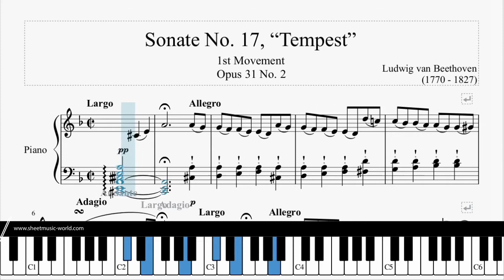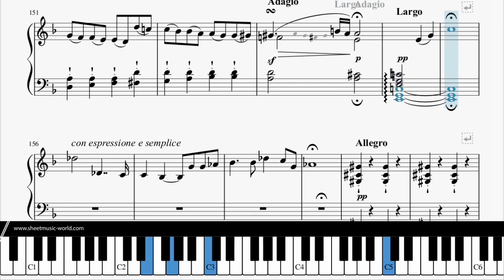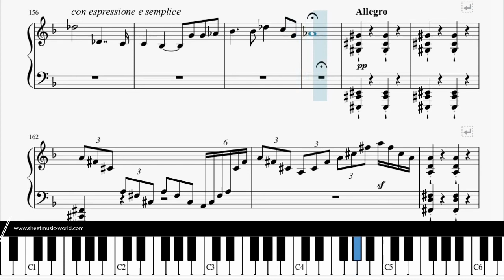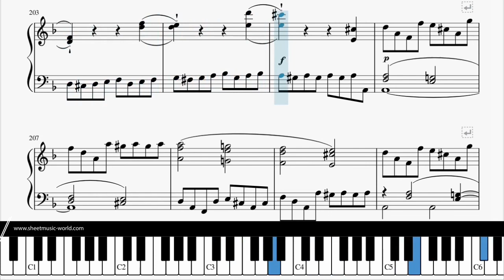Beethoven - Sonata No. 17, ''Tempest'', 1rd Movement, Opus 31, No. 2 - (Sheets Piano Tutorial)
▶▶▶ Beethoven Edition: Complete Works (85CD Box Set)

Beethoven - Sonata No. 17, ''Tempest'', 1rd Movement, Opus 31, No. 2 - (Sheets Piano - Tutorial Piano) Ludwig van Beethoven